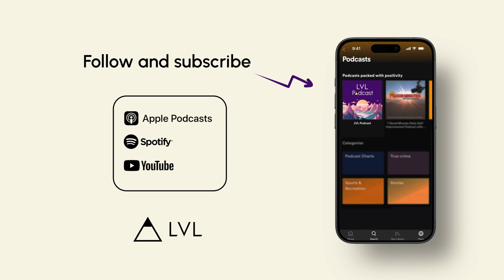5. Stress Less, Sleep More with Dave Gibson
Say hello to that endless energy you haven’t felt for a while!

In this podcast, sleep expert Dave Gibson shares his insights on the connection between sleep and stress. He delves into the impact of stress on sleep quality and offers practical tips for developing healthy sleep habits that can improve your overall well-being. Whether you struggle with falling asleep or staying asleep, Dave's expertise provides a clear understanding of how to achieve a more restful night's sleep. Tune in to discover new ways to manage stress and enjoy better sleep quality.